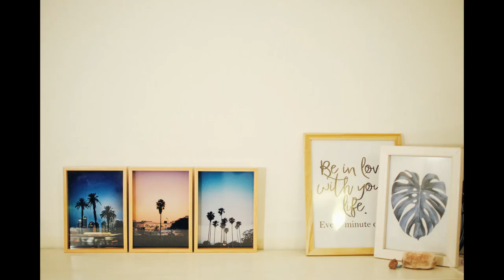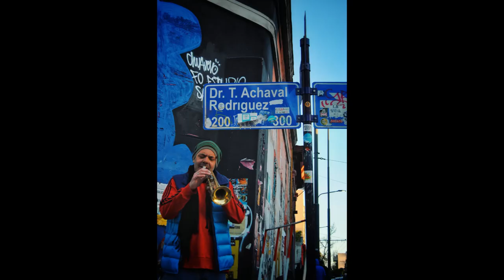Episodio 38: Tipos de amor, fotitos y otras cosas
Audios largos, podcasts cortos, ideas que vienen a mi mente y las grabo, usualmente despues de experiencias fotograficas, fotos de viajes, conversaciones que tengo, recuerdos, conversaciones con otrxs hechos audio. En este episodio comparto una tarea de terapia que me mandaron hace mucho tiempo pero nunca me atrevi a hacerla episodio jajajajaja. Exploro un poco los tipos de amor segun esta pagina